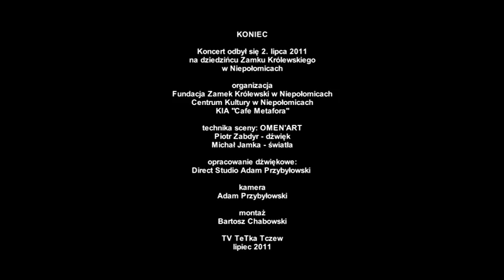Joao de Sousa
Ballads of Europe 2011